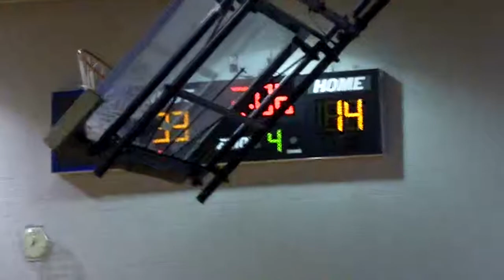St Joseph Saints Basketball vs Adairville 2009 part 7